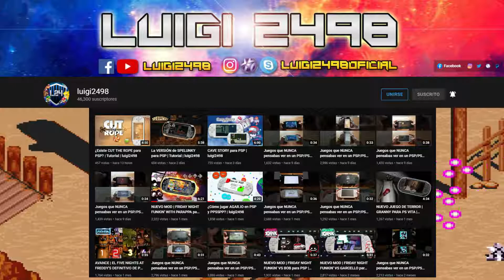Los mejores juegos de Mexico para PSP